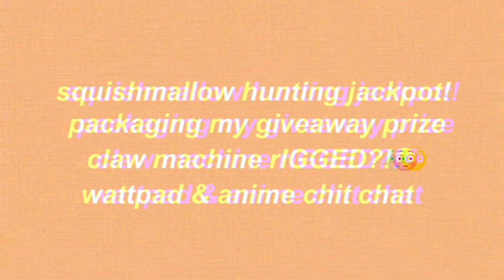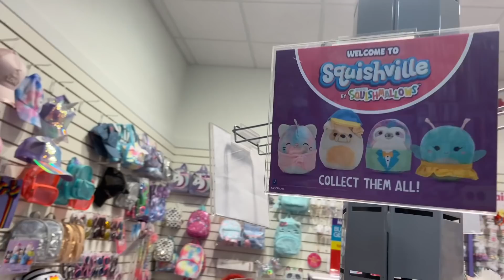squishmallow hunting | squishmallow jackpot, packaging my giveaway, & more!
I think this was one of my luckiest recent squish hunts!! Plus my hunts were all on a whim too :)

0:00-0:30 intro & shoutouts
0:30-2:00 packaging my squish giveaway
2:00-3:52 Wattpad & anime chit chat
4:14 squish hunting